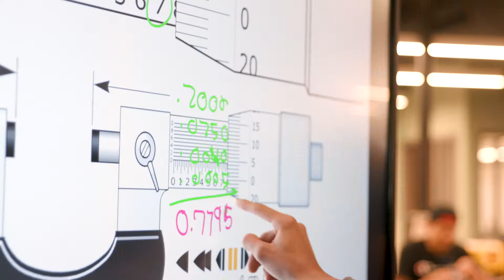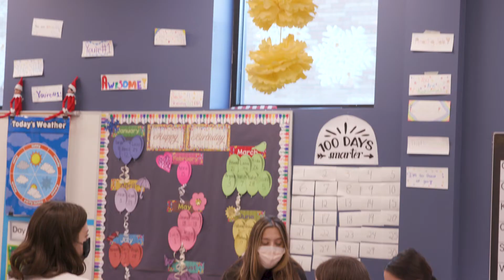Maine East Sept. 2022 - Construction Tour